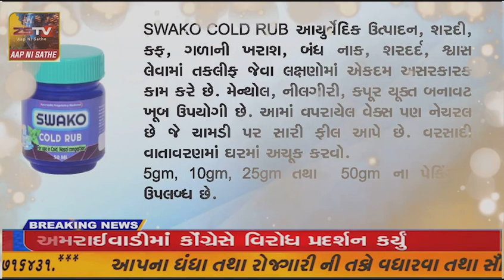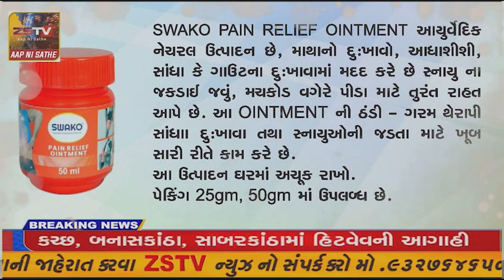નર્મદા થર્મલ પાવર પર કબજો કરવાની,સ્ટેચ્યુ ઓફ યુનિટી પર હલ્લાબોલ અને કેનાલ ના પાણી બંધ કરવાની...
નર્મદા થર્મલ પાવર પર કબજો કરવાની,સ્ટેચ્યુ ઓફ યુનિટી પર હલ્લાબોલ અને કેનાલ ના પાણી બંધ કરવાની ધારાસભ્ય ચૈતર વસાવાની ચીમકી